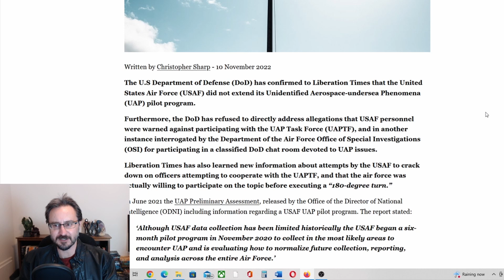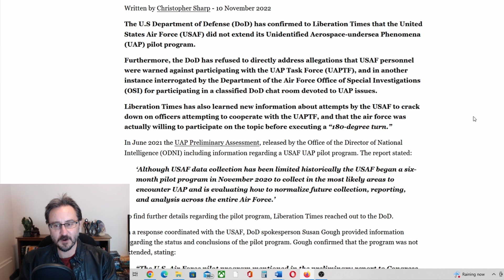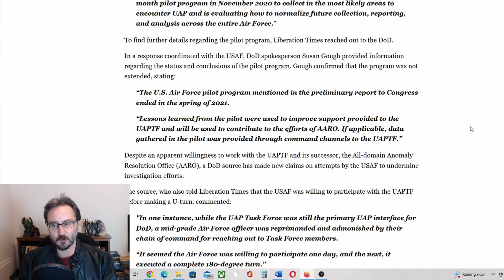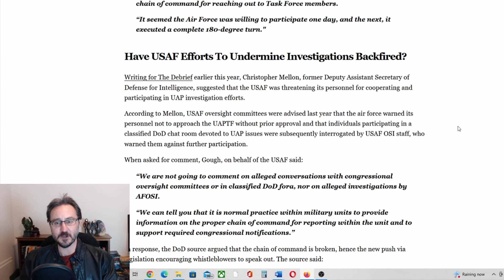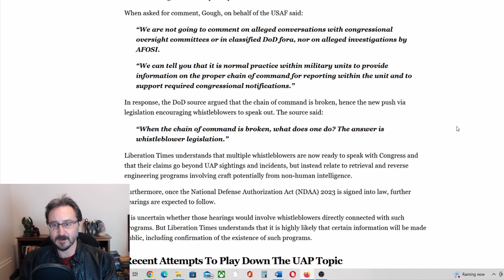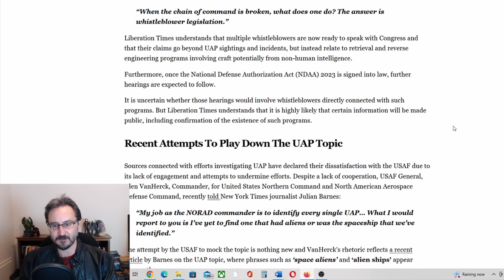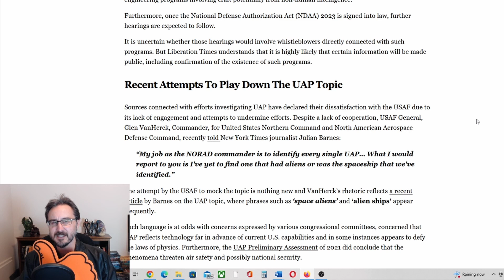Is the Air Force Stonewalling the UAP Task Force / AARO? (UFOs)